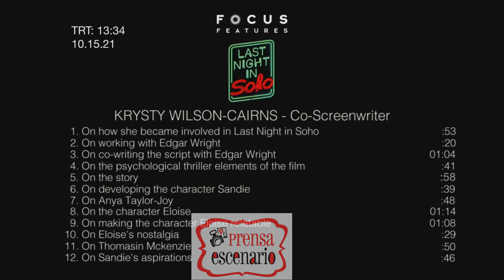KRYSTY WILSON - CAIRNS - WRITER - LAST NIGHT IN SOHO - ENTREVISTA - CINE